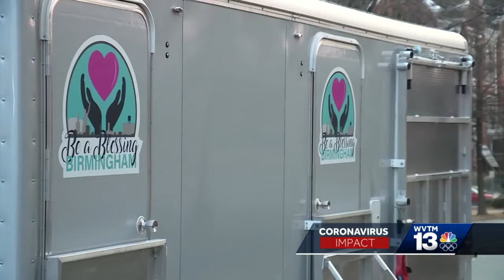Be A Blessing Birmingham offering mobile showers to the homeless community